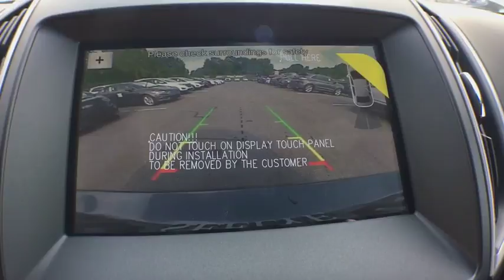2018 Ford Edge Kalamazoo, Paw Paw, Battle Creek, Plainwell, Galesburg, MI 17517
Magnetic Metallic New 2018 Ford Edge available in Kalamazoo, Michigan at Seelye Ford. Servicing the Paw Paw, Battle Creek, Plainwell, Galesburg, MI area.

Seelye Ford
3820 Stadium Drive

New Price! Magnetic Metallic 2018 Ford Edge SEL AWD 6-Speed Automatic EcoBoost 2.0L I4 GTDi DOHC Turbocharged VCT 110V/150W AC Power Outlet, 18 Polished Aluminum Wheels, Cargo Accessory Package, Cargo Mat, Cold Weather Package, Convenience Package, Equipment Group 201A, Foot-Activated Hands-Free Liftgate, Front & Rear Floor Liners, Heated Steering Wheel, Leather-Trimmed Heated Bucket Seats, Perimeter Alarm, Premium 9 Speaker Audio System, Rear Bumper Protector, Remote Start System, Retractable Cargo Area Cover, SiriusXM Traffic & Travel Link, SYNC 3 Communications & Entertainment System, Universal Garage Door Opener (UGDO), Voice-Activated Touchscreen Navigation System, Windshield Wiper De-Icer.Recent Arrival! 27/20 Highway/City MPG **We take our internet business very seriously. So we strive to maintain 100% pricing and inventory accuracy. Errors do occur however so please phone or email first to confirm vehicle availability and price. Price excludes tax, title, license, and doc fees; but does include the following rebates, in lieu of any special financing: $3,500 - Retail Customer Cash. Exp. 09/04/2018